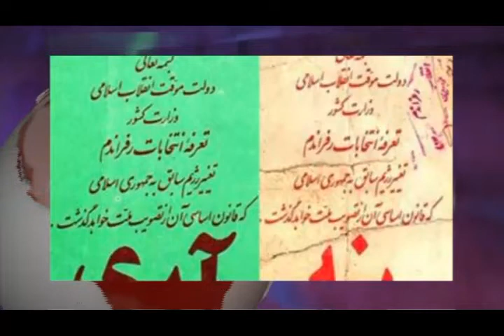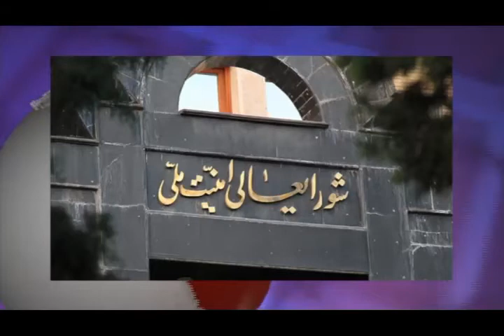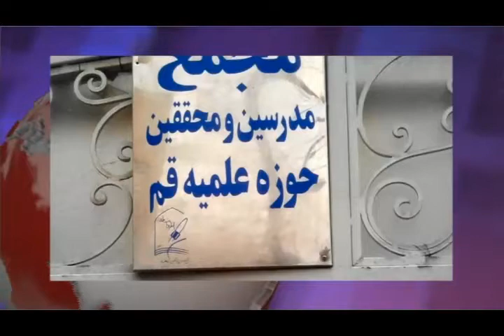تلویزیون ایران فردا - اخبار ایران و جهان دوشنبه 15 دی